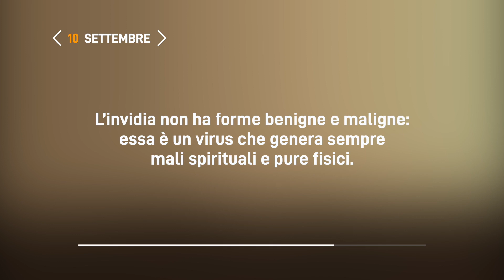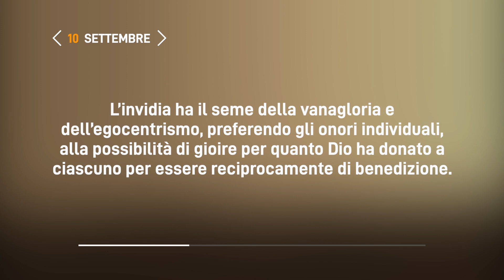Meditazione Calendario “Parole di Vita” del 10 Settembre 2022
NON ESSERE INVIDIOSO
Gettando dunque lungi da voi ogni malizia, e ogni frode, e le ipocrisie, e le invidie, ed ogni sorta di maldicenze...